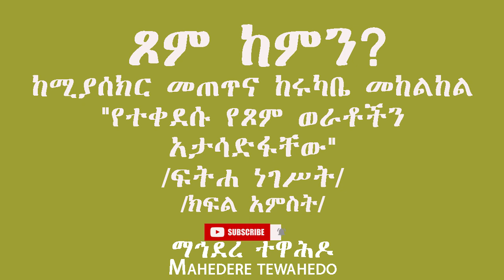ጾም ከምን?ከሚያሰክር መጠጥና ከሩካቤ መከልከል" የተቀደሱ የጾም ወራቶችን አታሳድፋቸው"/ ፍትሐ ነገሥት/ /ክፍል አምስት/